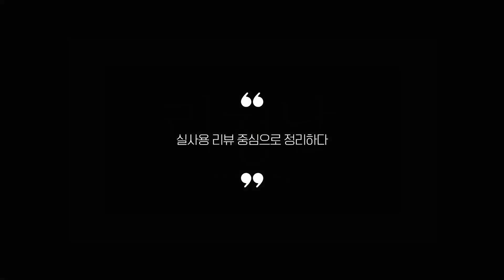짭플펜슬 추천 BEST 5! (실사용 리뷰 기준으로 정리)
0:25
5위
페인티 짭플펜슬 (2만원)

0:37
4위
서플라이코 펜슬 플러스 (2만 7천원)

0:48
3위
디큐브 에이펜슬 (2만 2천원)

0:59
2위
로랜텍 스마트터치펜 (2만 9천원)

1:11
1위
지니펜슬 터치펜 (3만 8천원)